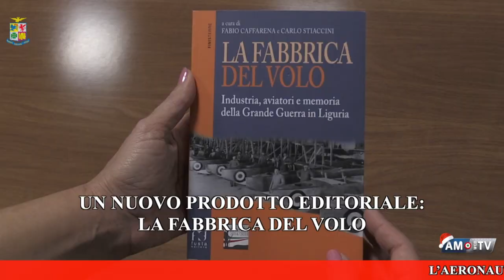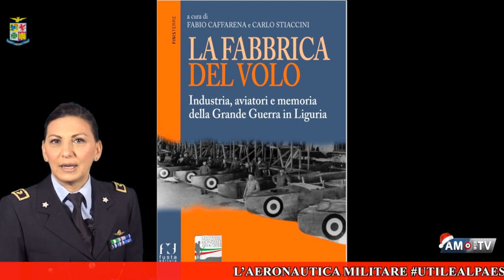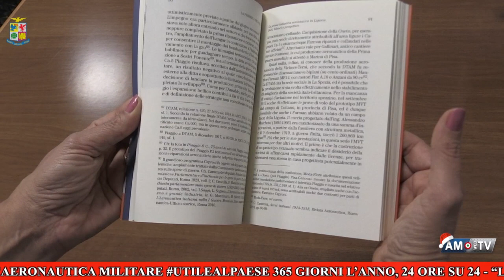Video News Aeronautica Militare - Un'Aeronautica con la gente e per la gente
In questa edizione di Video News: un approfondimento sulle attività e i compiti istituzionali dell’Aeronautica Militare; la presentazione del libro “La fabbrica del volo”, un racconto tra industria, aviatori e memoria della Grande Guerra in Liguria in un nuovo volume edito da Finisterre.